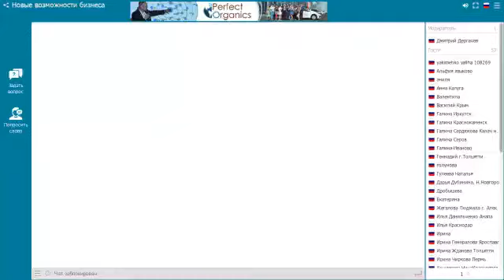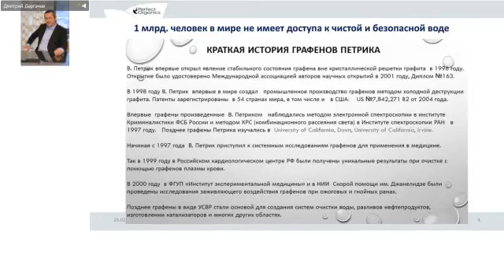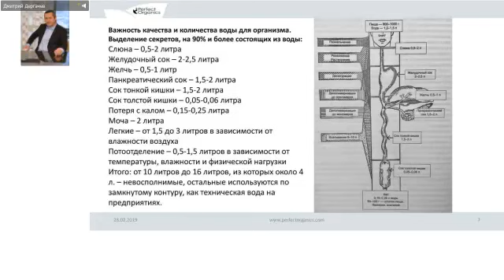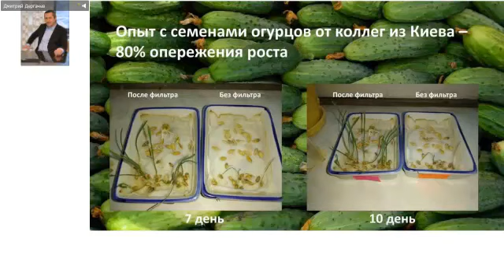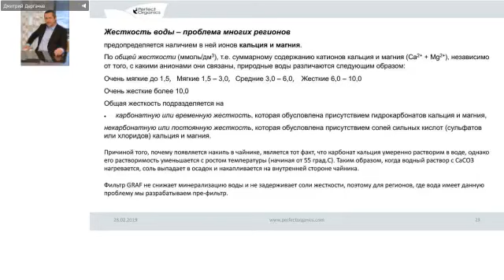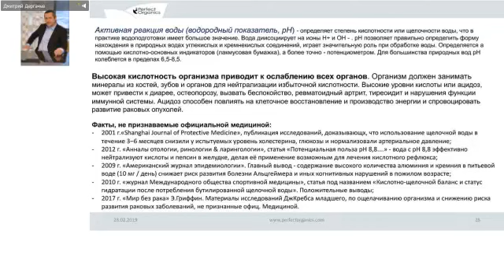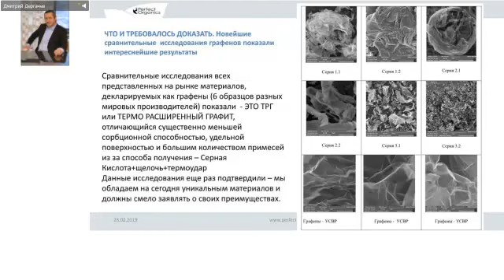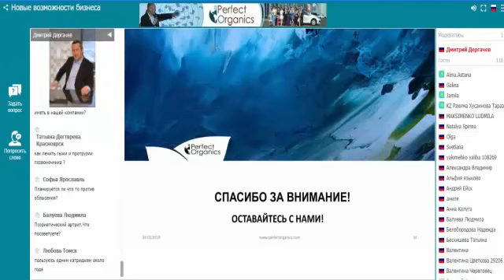Кувшин Граф от Perfect Organics . Подробная информация.